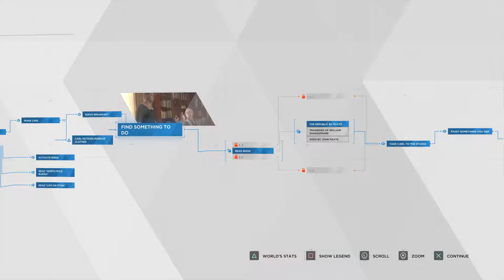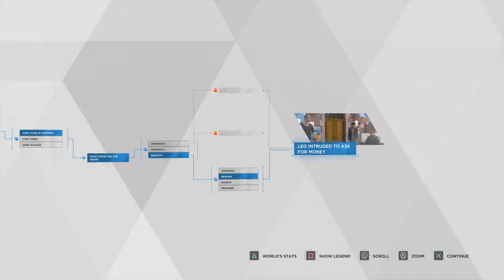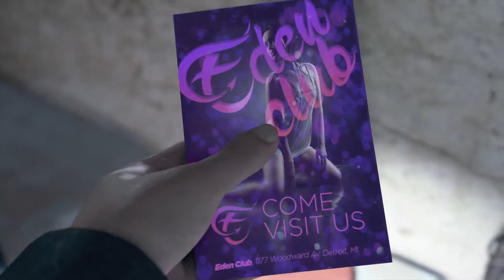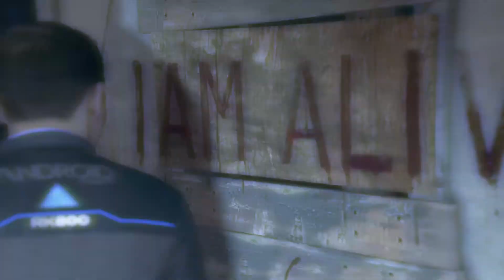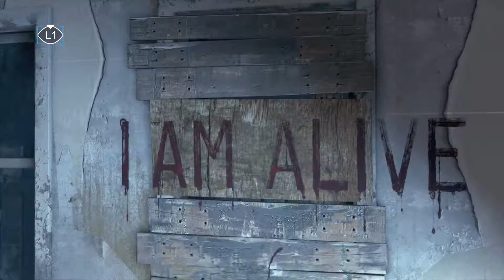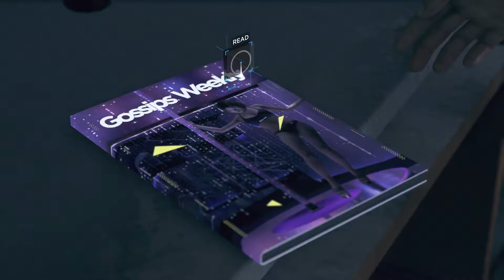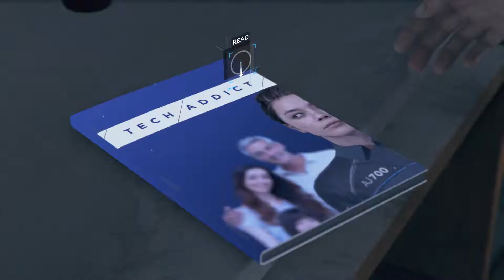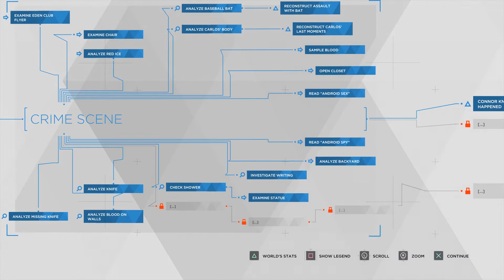Detroit: Become Human -Part 3- Walkthrough Gameplay Full Campaign (No Commentary)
Uploading Schedule

Monday - Minecraft
Tuesday - Minecraft
Wednesday - Minecraft
Thursday - Minecraft
Friday - Minecraft
Saturday - Custom Zombies
Sunday - Custom Zombies

Detroit: Become Human is an adventure game developed by Quantic Dream and published by Sony Interactive Entertainment for the PlayStation 4, released worldwide on 25 May 2018.
The plot revolves around three androids: Kara, who escapes the owner she was serving to explore her newfound sentience and protect a young girl; Connor, whose job it is to hunt
down sentient androids; and Markus, who devotes himself to releasing other androids from servitude. They may survive or perish depending on dialogue choices that shape the story as customised by the player.